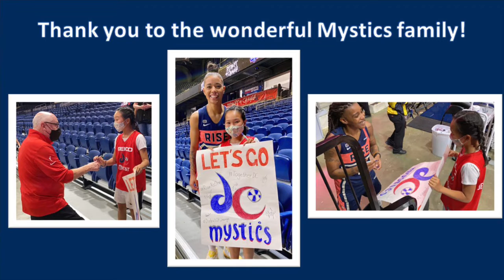Washington Mystics 2021 Games VLOG!- Jun 19 vs. Indiana Fever & Aug 28 vs. Dallas Wings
Congratulations to Washington Mystics for the wins 🔥.

Thank you to the Washington Mystics family! Everyone is so kind, from the team to the coach, to the security and staff. Thank you for the amazing experiences.

I'm still on cloud nine! Natasha Cloud, Coach Mike Thibault, and Shavonte Zellous were so kind to sign my poster :) Natasha Cloud even gave me her arm-sleeve and took a photo with me! Elena Delle Donne threw a mini basketball at me and I got Elena Delle Donne bobblehead. And it was so great to see so many DMV ballers in the house!

I'm so happy to be back at the live games! :)